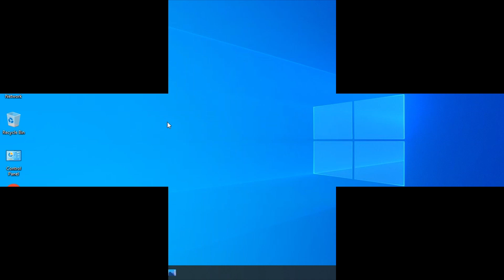How to Update Google Chrome Browser | Azar Tech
I am gonna in this video that how to update your Google Chrome to latest version.

Follow the below steps:

1. Open the Chrome browser.
2. On the top right you have three vertical dots. Click on it.
3. From the drop down Menu, Go to Help then Click on About Google Chrome.
4. Here, you can click on the Check for Updates option and if an update is available you click install.
5. Alternatively, if the update is already rolled out then by clicking on the three vertical dots you will be shown the option to update.
6. Restart the browser.